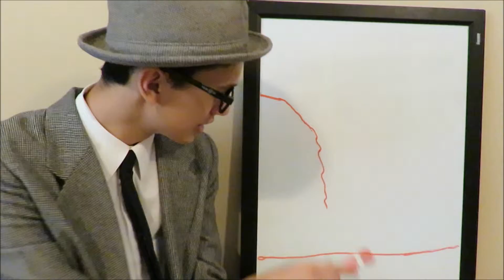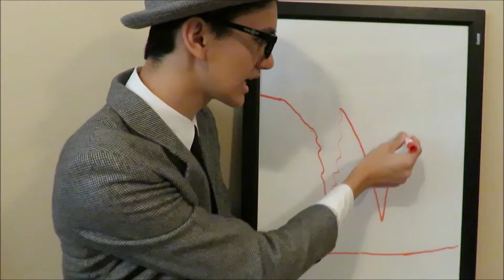Stock Market Crash (Shnuggletof Version)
ITS AN EDUCATIONAL VIDEO AHHHHHHHH!!!  KEEP IT AWAY!!!  Yeah, so, I didn't have anything to post so here's my school project about the Stock Market Crash of 1929.  There are probably far more better ways to learn about the crash but here's my two cents on the subject.